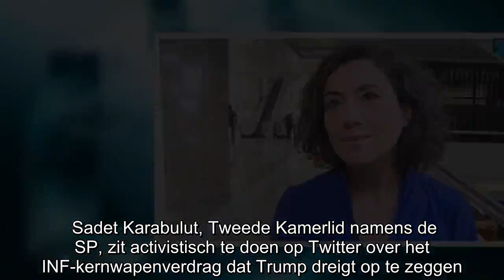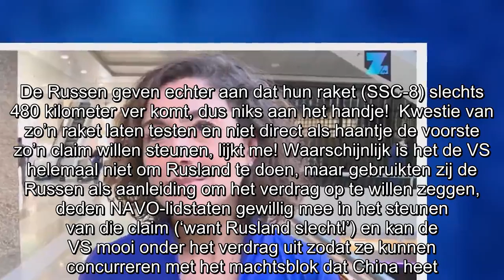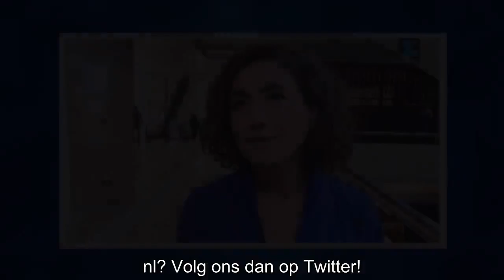Hahaha! “Geen nieuwe kernwapens in NL!” – SP’er Sadet Karabulut doet stoer over kernwapenverdrag: “M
Sadet Karabulut, Tweede Kamerlid namens de SP, zit activistisch te doen op Twitter over het INF-kernwapenverdrag dat Trump dreigt op te zeggen. Ze roept op: ‘Minister Blok moet zich krachtig uitsprek